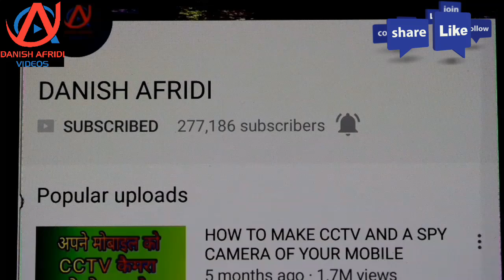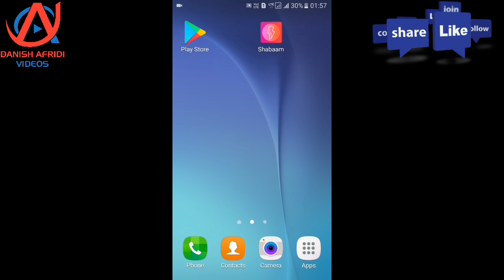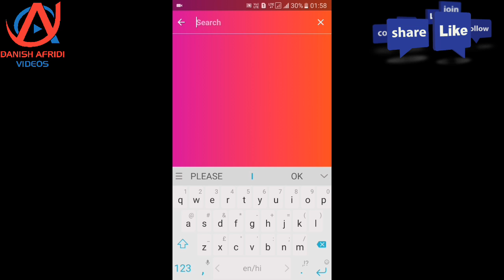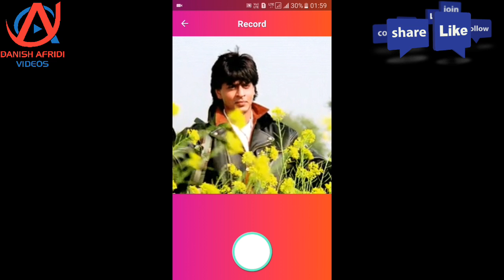Add sound to your favorite gifs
DOSTON IS VIDEO ME MENE APKO BATAYA KI AAP KIS TAREH SE KISI BHI GIF ME APNI AAWAZ RECORD KAR SAKTE HAI OR LOGON KE MAZE LE SAKTE HAI ZIYADA JANKARI KE LIYE VIDEO KO PURA DEKHIYE

दोस्तों इस वीडियो में मैंने आपको बताया है कि आप किस तरह से किसी भी अपने मनपसंद GIF मे अपनी आवाज किस तरह से डाल सकते हैं और लोगों के मजे ले सकते हैं ज्यादा जानकारी के लिए वीडियो को पूरा देखें